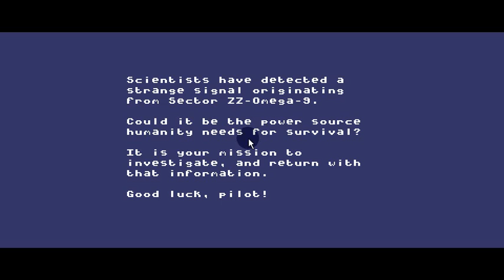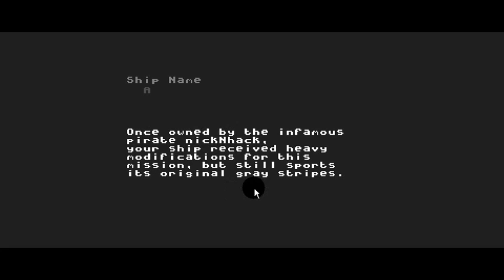7DRL progress, end of Thursday - LAST VIDEO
I'm not going to have as much time as I'd like to finish this thing up, but that's just how these game jams go, I suppose :P

all the important features are done, the game can ALMOST be beaten (and lost! you still don't die, but that'll be easy to implement, so I've been holding off), and the code base is preeeetty solid (there's some sloppy code to be found, for sure, but not too much), so it should be easy to expand upon in the future, after the 7drl competition, assuming there's some kind of interested audience :P

there's a lot of crazy equipment I would have liked to have added, as well as additional monster/AI types, but tomorrow's the last day I have to work on it, and I think a lot of that time's going to be spent making a win screen, game over screen, and title screen/menu UI, soooooo... WE'LL SEE :P